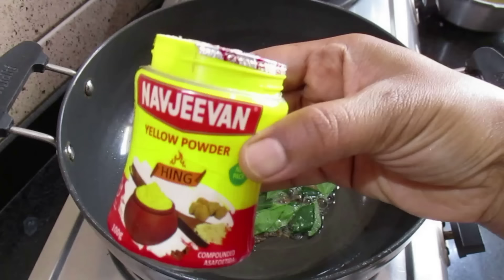ಹೊಸ ರೀತಿಯ ಟೆಸ್ಟಿ ಹೆಸರುಕಾಳು ಪಲ್ಯ ರೊಟ್ಟಿ ಚಪಾತಿ ಅನ್ನಕ್ಕೆ👌ಕಾಂಬಿನೇಶನ್ ಯಾವತ್ತು ರುಚಿ ಮರೆಯಲ್ಲ ಟ್ರೈ ಮಾಡಿ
👉Best Kitchen Appliances
✅Best Mixir Grinder for Kitchen
✅Best Cooker
✅Dosa Tava